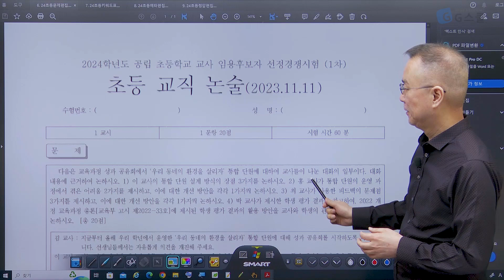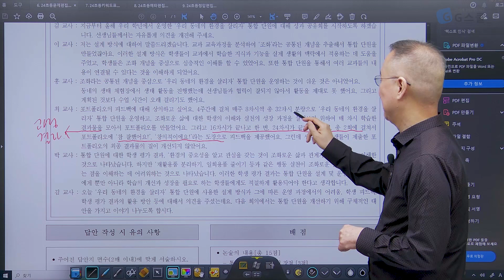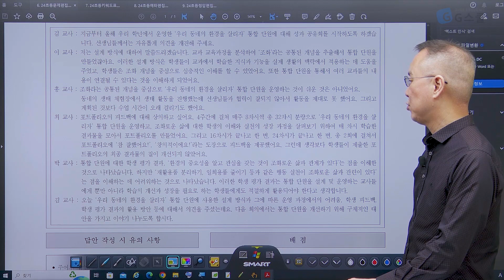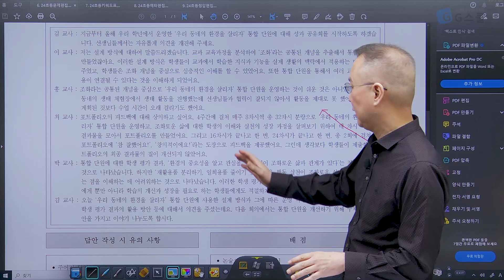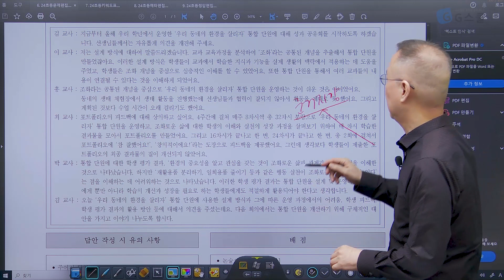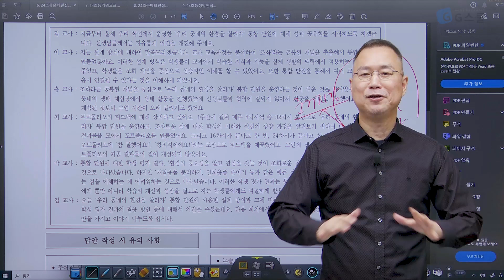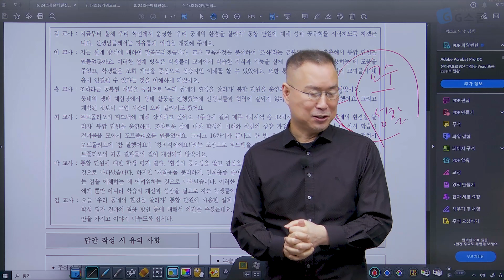[샘플강의] (3-6월) 기억 쏙 - 기출문제 풀이 3교시｜G스쿨｜교육학 구평회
구평회쌤은 교육학(๑˘︶˘๑) 교육학은 구평회쌤ღවꇳවღ
2025년도 임용시험도 G스쿨이 함께 합니다!
임용시험의 동반자 G스쿨과 함께라면 쿨하게 합격 °˖✧◝(⁰▿⁰)◜✧˖°

본 강의는 G스쿨 홈페이지에서 만나 보실 수 있습니다.